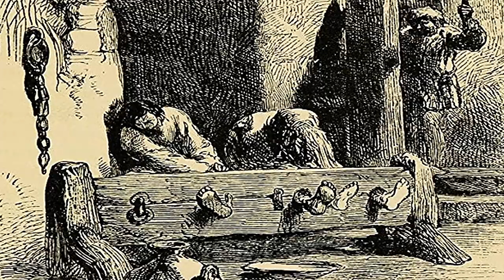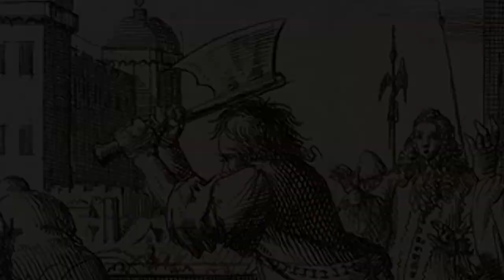VERDUGOS de la EDAD MEDIA Y MODERNA, los DESGRACIADOS EJECUTORES de la PENA CAPITAL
🪓Los VERDUGOS 💀💀💀💀💀💀 no eran las BESTIAS SANGUINARIAS que te HAN CONTADO. ¡¡¡¡¡DESCÚBRELO EN ESTE VÍDEO!

 La historia de la pena capital corre paralela a la de los hombres encargados de llevarla a cabo en las diferentes épocas. Mitos absurdos se han creado en torno a estos desdichados seres que al fin y al cabo, no eran más que personas tan frágiles o tan resistentes como cualquiera.